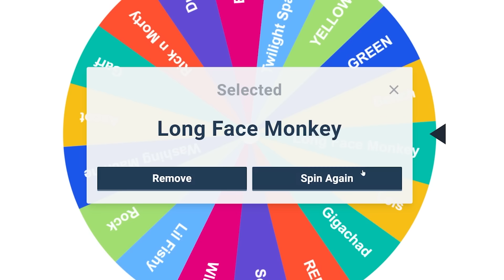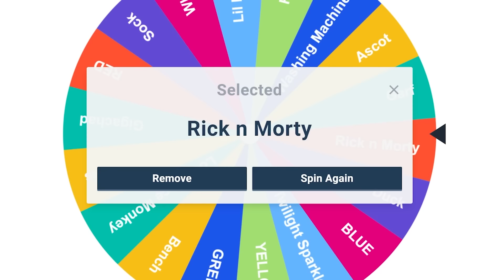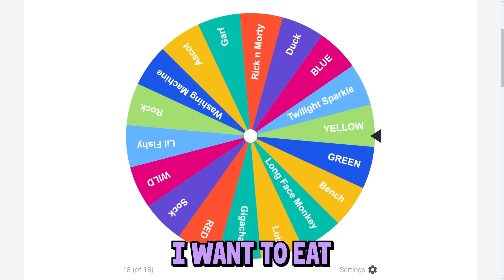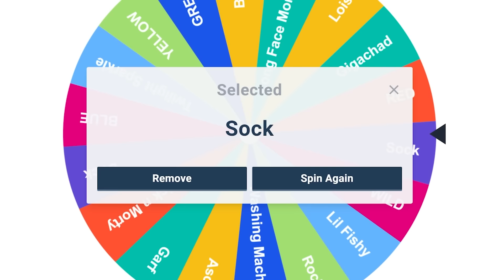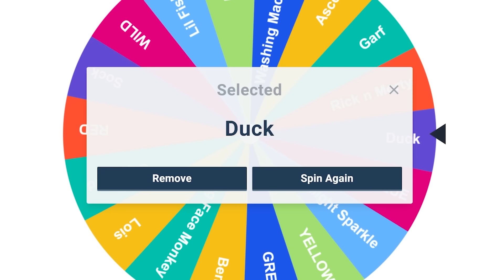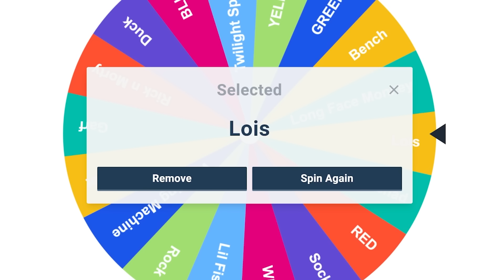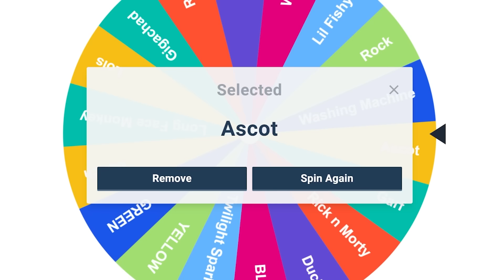Their Suffering Will Never End.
Please don't make us post more Uno guys please

Edited by @AbnormalSloth